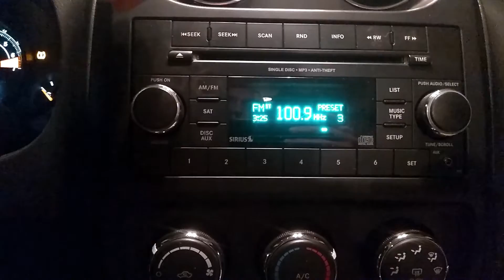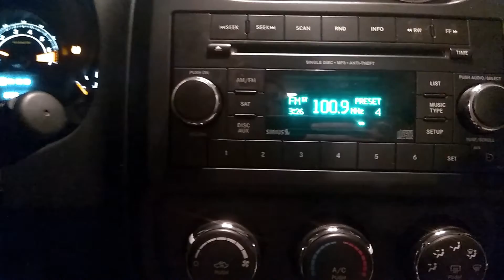Як запам’ятати радіохвилю на магнітолі - Jeep patriot, Compass